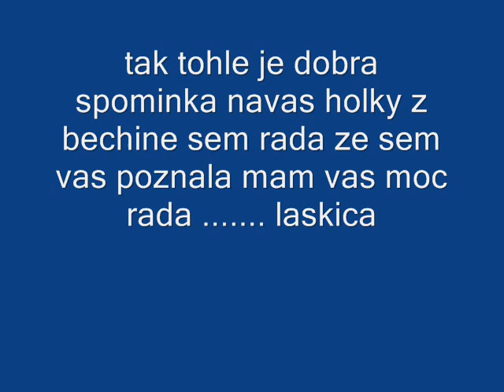♥♥ Pro holky z bechyně Od Laskici Bledy...♥♥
pro vas bechynsky holky .. miluju vas..♥♥